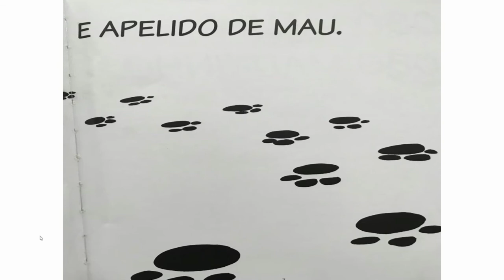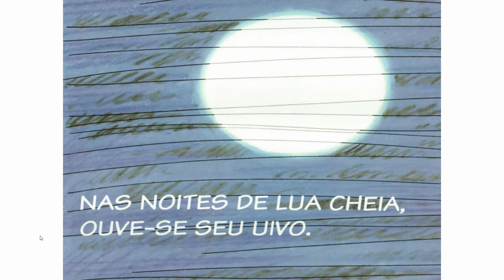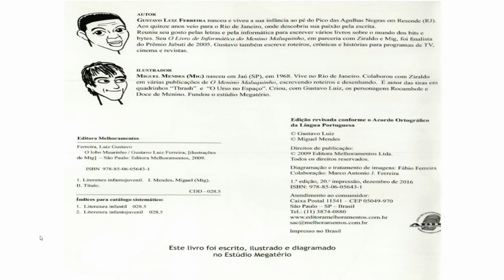O LOBO MAURINHO - GUSTAVO LUIZ E MIG